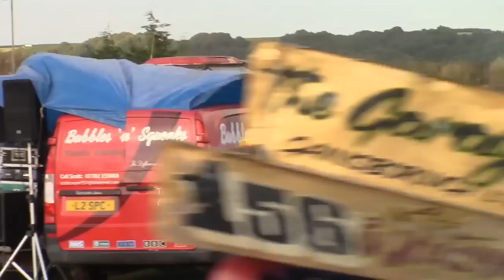Outlaws World Final 2015 - Scunthorpe - MKJ Vids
MKJ Vids